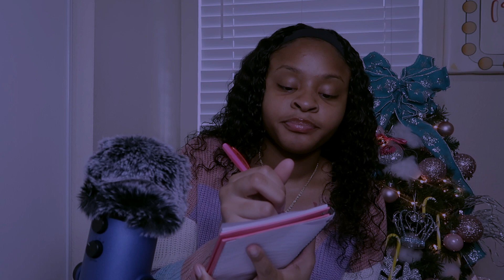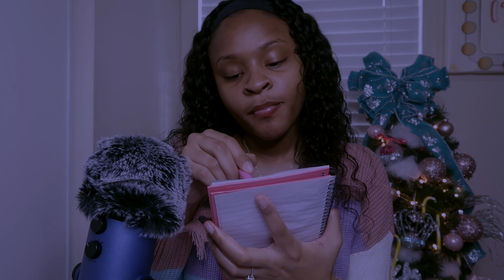ASMR Relaxing Writing Sounds + Drawing Your Self Portrait!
IF YOU NOT TALKING MERCH TALK WYD❓ Want some merch?